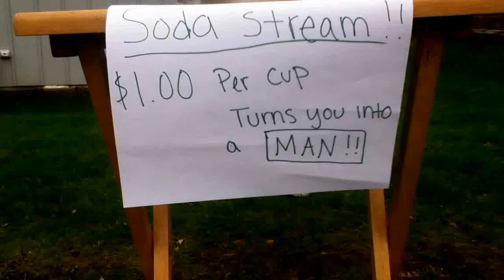SkyView men sodastream commercial